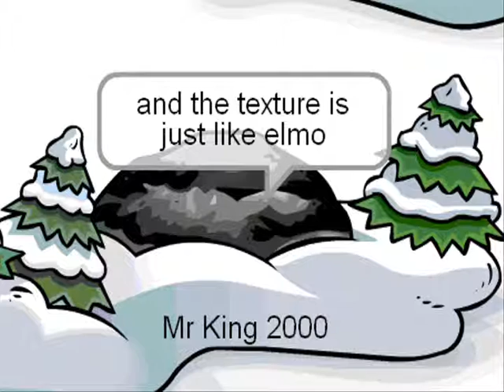the rock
I DISCOVER HISTORY THAT NO ONE HAS EVER DISCOVERED BEFORE